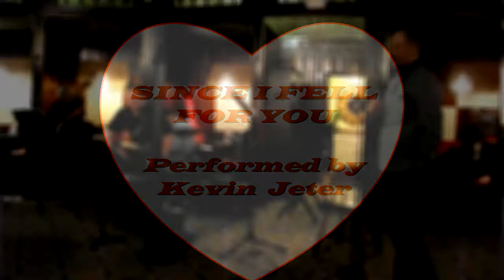1027 Since I Fell For You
Since I fell For You; written by Buddy Johnson; popularized by Lenny Welch in 1963 and re-recorded in a Jazz stylization by Al Jarreau; this version combines elements from both recordings.

Vocals: Kevin Jeter
Musicians: Howard Paul, Guitar; Eric Jones, Keyboards; Mitch Hennes, Bass; Billy Hoffman, Drums